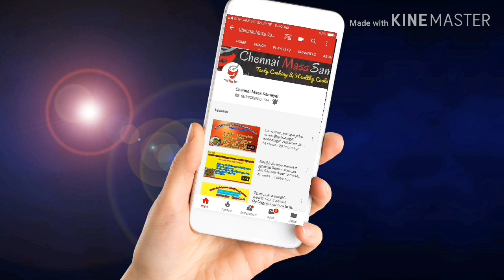ஹோட்டல் செட்டிநாடு ஸ்டைல் கருவாவல் மீன் குழம்பு/tasty chettinad style fish curry with English subtit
Ingredients
Serving person 2-3
Grind to paste
Medium size onion-2no
Medium size tomato-3no
Garlic-6no
Peppercorns-1tbsp
Cuminseeds-1tbsp
Grated coconut-1/2cup
For seasoning
Fenugreek seeds-1/2tbsp
Small size chopped onion-1no
Curry leaves-few
Tamarind-biglemonsize